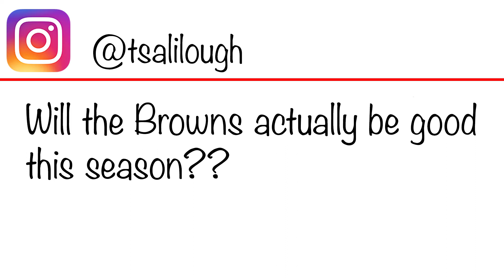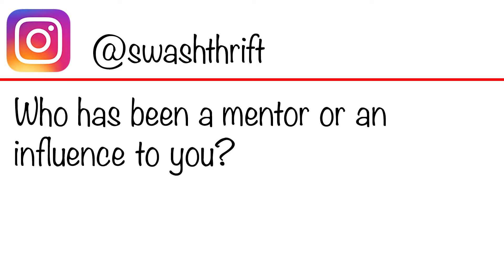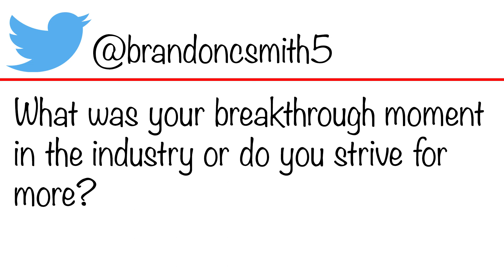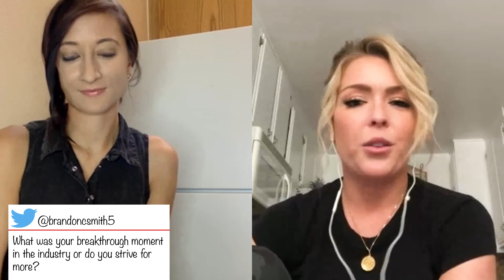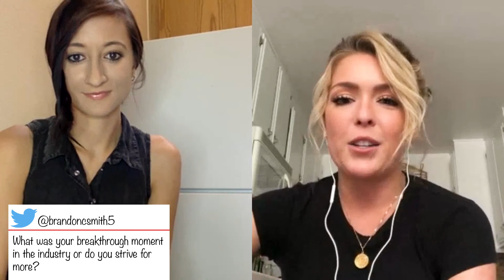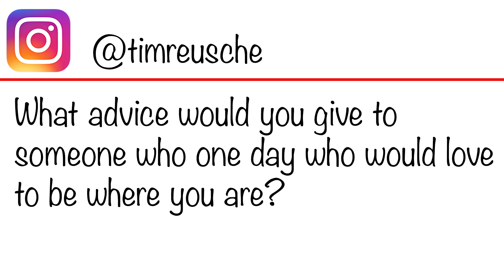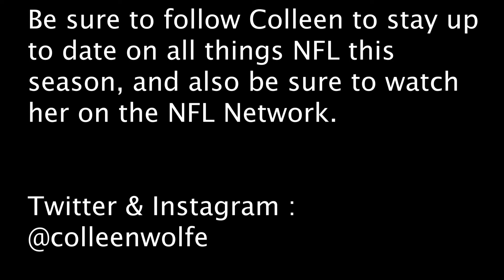The Amanda *Smith Show Episode 32: Colleen Wolfe